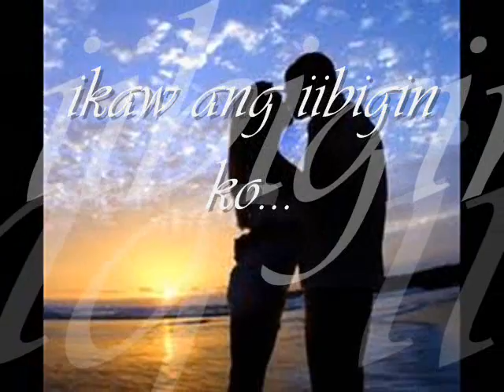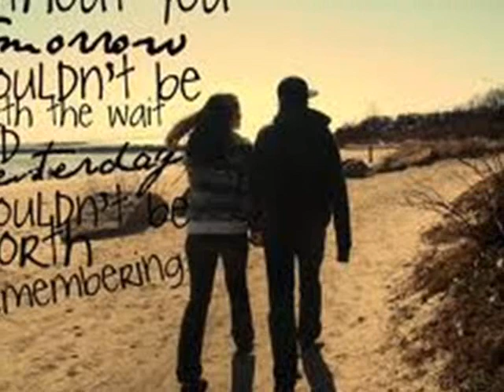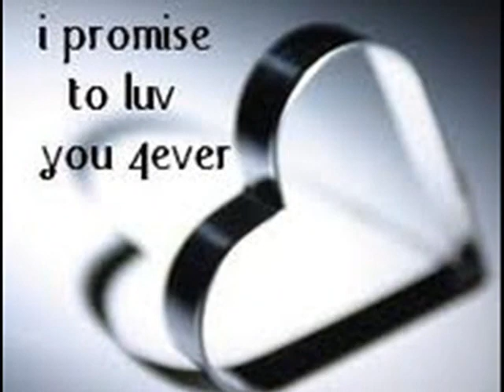ikaw ang iibigin ko.wmv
noon at ngaun hangang bukas..